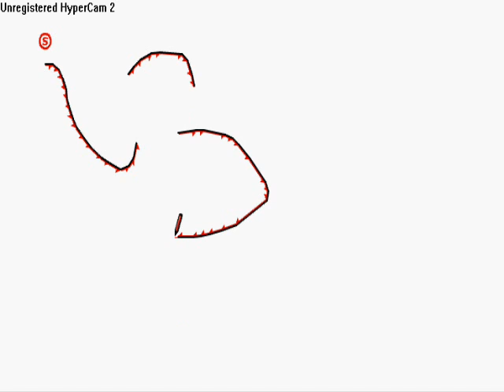60th Video Special